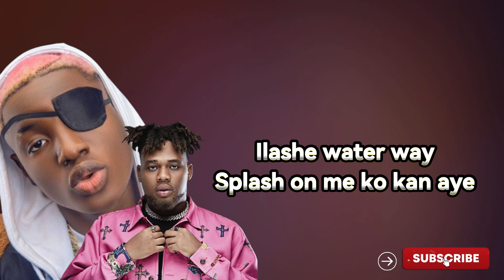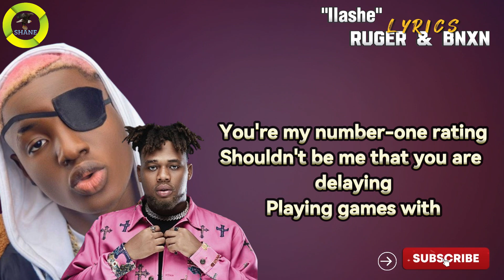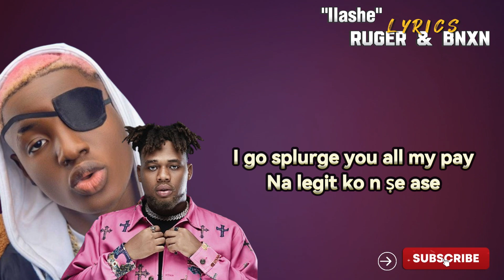Ilashe // LYRICS // Ruger & BNXN fka Buju